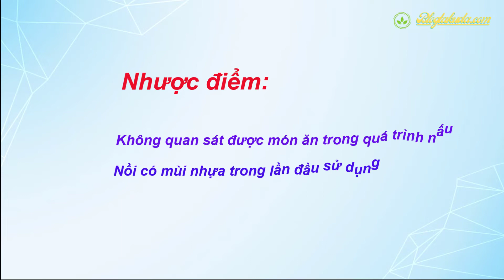Review Nồi Chiên Không Dầu Perfect 5 Lít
- Bài viết hướng dẫn vệ sinh và khử mùi cho nồi chiên không dầu
Video này mình sẽ review một dòng sản phẩm nồi chiên không dầu nữa, đó là nồi chiên không dầu Perfect.
Các dòng sản phẩm của hãng này rất đa dạng, tuy nhiên trong video này mình chỉ review duy nhất dòng nồi chiên không dầu Perfect 5 lít, vì mình nhận thấy đây là mẫu phù hợp với nhu cầu của đại đa số người dùng hiện nay.
0:00 | Intro.
0:30 | Nồi chiên không dầu Perfect 5 lít GLA768.
1:20 | Nồi chiên không dầu Perfect 5 lít PF - D88.
2:00 | Đánh giá ưu và nhược điểm của nồi chiên không dầu Perfect 5 lít.
2:50 | Nơi bán nồi chiên không dầu Perfect uy tín.
3:20 | Outro